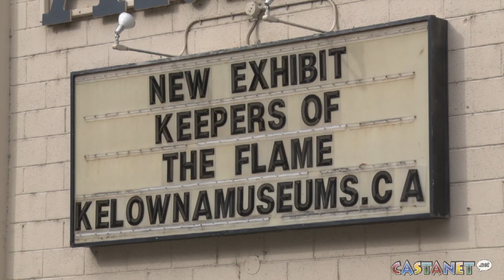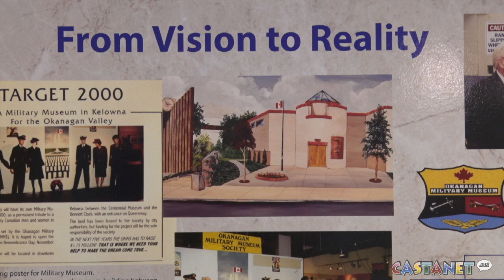Keepers of the Flame - 20 years of Collecting and Connecting Exhibit at the Okanagan Military Museum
The Okanagan Military Museum will be celebrating its​ 20th anniversary this coming Remembrance Day. They will be commemorating the milestone with a special exhibit called Keepers od the Flame - 20 Years of Connecting and Collecting.